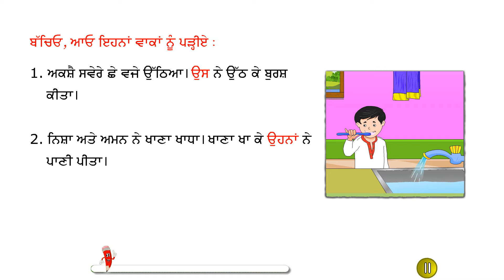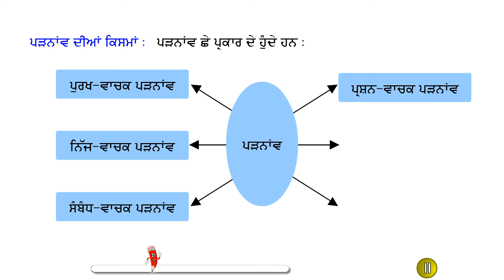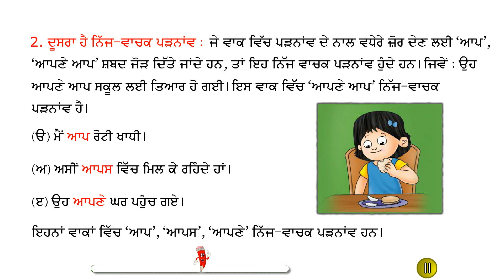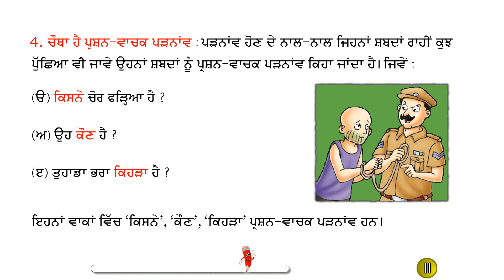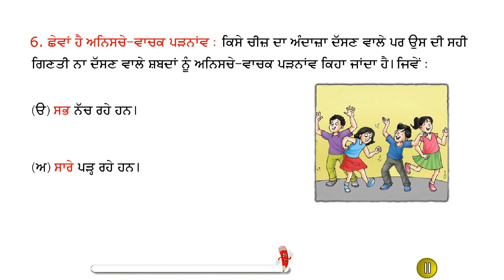Gyan Rishma Grammar 6 Chapter 10 Parnaav